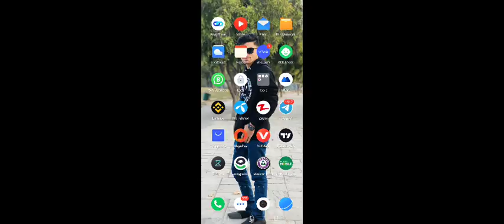Not coin Price Prediction! Not coin News Today! Not coin Telegram